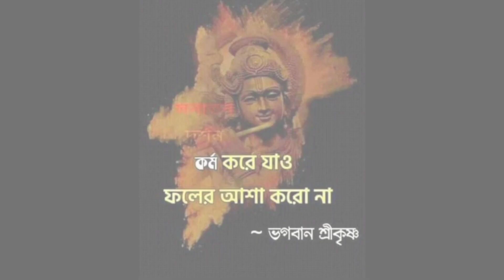Biography of @Algrow । Algrow - এর জীবনী ।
How  kill @Algrow  Odience mind । কী করে ‎@Algrow  মানুষকে টানছে ? ‎@storyeducation9

How @Algrow Dominates YouTube : His SECRET to Beat the YouTube Algorithm

algr
 algra song
algrow thumbnail
Algrow secrets
algrow,
calgrow as tablet,
calgrow as pro,
algrow 2.0,
algrow tag,
algrow title,
algrow challenge,
thumbnail by algrow,
algrow background for free,
algrow in english,
algrow video editing in mobile,
algrow editing in kinemaster,
edit like algrow in pc,
background like @algrow in filmora 12,
algrow like editing,
algrow like channel,
algrow like video editing,
algrow like background,
thumbnail like algrow,
videos like algrow,
algrow edit like a pro,
timer like @algrow,
overlay like algrow,
secret of algrow,
downfall of algrow,
algrow on shorts,
algrow on thumbnail,
algrow voice over,
community post algrow,
algrow how to grow gaming channel,
algrow how to viral shorts,
algrow how to grow channel,
algrow best time to upload,
algrow how to get views,
algrow how to upload video,
how to grow dead channel grow,
algrow how to make thumbnail,
algrow how to edit voice,
algrow vs manoj dey,
algrow vs decodingyt,
algrow video,
grow with algrow
anuvuti